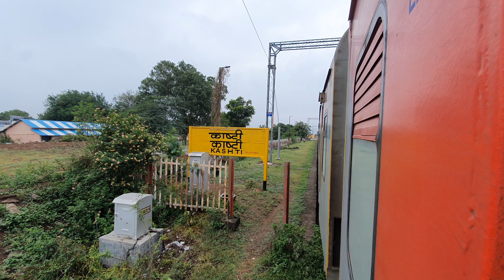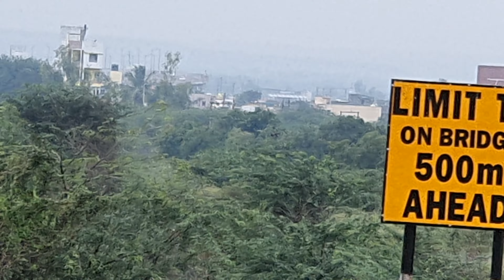Ahmadnagar to daund chord line full 4K uncut train journey || 02240 Ajni-pune Humsafar exp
02240 anjni-pune humsafar exp journey manmad to pune. I captured 4K ahmadnagar to daund chord line full uncut section. enjoy the greenery and station skips. doubling work. and loop line crossings. plz like comment share and subscribe the channel. 👍